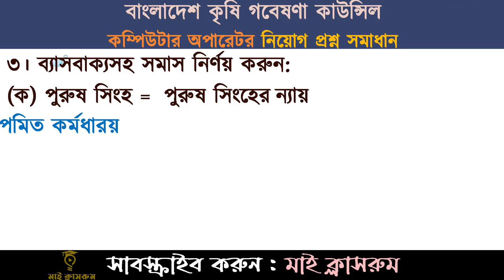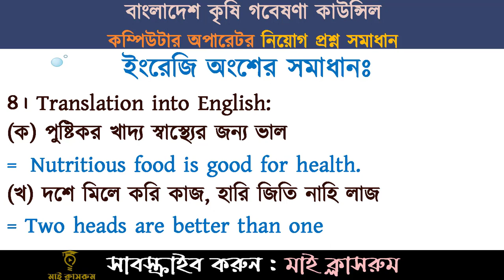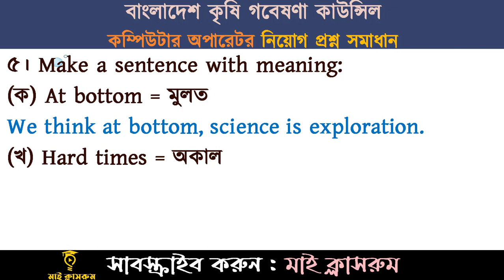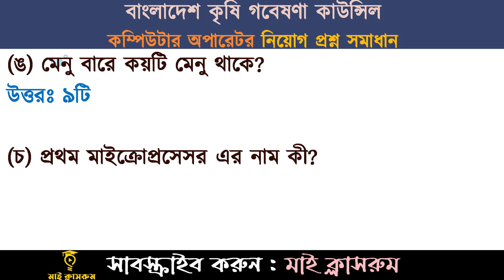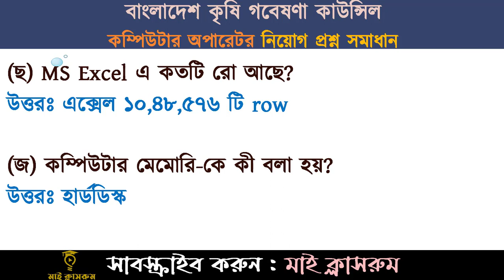BARC Exam Question Solution 2022 বাংলাদেশ কৃষি গবেষণা কাউন্সিল কম্পিউটার অপারেটর নিয়োগ প্রশ্ন সমাধান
BARC Exam Question Solution 2022 বাংলাদেশ কৃষি গবেষণা কাউন্সিল কম্পিউটার অপারেটর নিয়োগ প্রশ্ন সমাধান২০২২ ফেসবুকে মাই ক্লাসরুম
BARC Exam Question Solution 2022 has been published by My Classroom. BARC Exam held today 10 September, 2022. Question Solution 2022 has been published by My Classroom. You can also watching BARC Exam Question Solution 2022 is good news for the job seekers in Bangladesh. Today's tutorial all information on Assistant Engineer Exam Question Solution 2022 is available below. The Barc Job is a Government Organization in Bangladesh. BARC Exam Question Solution 2022 BBAL Question My Classroom BARC Exam Question Solution 2022 tutorial has been prepared today for the office assistant recruitment candidates of the Controller General Defence Finance per the office assistant recruitment notification of the Department of Fisheries. BARC Exam Question Solution 2022 is very important for all job seekers. Why see BARC Exam Question Solution 2022? You should not only look for the office assistant recruitment examinee of the Controller General Auditbut also the office assistant recruitment examinee of the Department of Fisheries. So for those who are preparing for the office assistant recruitment exam, you need today's BARC Exam Question Solution 2022. BARC Exam Question Solution 2022 I was able to give solution of general knowledge and Bangla part. I will try to give a complete solution to the question of recruitment of office assistant of the Controller General Audit2021 very soon. BARC Exam Question Solution 2022 Post Master General, BARC Exam question solution, বাংলাদেশ কৃষি গবেষণা কাউন্সিল কম্পিউটার অপারেটর পদে নিয়োগ প্রশ্ন সমাধান ২০২২,my classroom,মাই ক্লাসরুম,নিয়োগ প্রশ্ন সমাধান ২০২২,অফিস সহকারি নিয়োগ প্রশ্ন সমাধান,bd job circular,recent job question solution,recent general knowledge,job preparation,bd update job circular,recent job circular,bd job question solution We will give the solution in the pin comments of the tutorial. Biman Bangladesh Airlines Exam Question Solution 2022 has been published. BBAL Exam Question Solution 2022 has been solved by My Classroom team. Biman Bangladesh Airlines Exam Question and Solution 2022 is good news for job seekers in Bangladesh. All information on the Biman Bangladesh Airlines MCQ Exam Question Solution 2022 is available Here. বাংলাদেশ কৃষি গবেষণা কাউন্সিল কম্পিউটার অপারেটর পদে নিয়োগ প্রশ্ন সমাধান ২০২২ দেখার জন্য আপনাকে স্বাগতম মাই ক্লাসরুমে। বাংলাদেশ কৃষি গবেষণা কাউন্সিল কম্পিউটার অপারেটর পদে নিয়োগ বিজ্ঞপ্তি অনুযায়ী আজ বাংলাদেশ কৃষি গবেষণা কাউন্সিল কম্পিউটার অপারেটর পদে নিয়োগ নিয়োগ পরীক্ষার্থীদের জন্য বাংলাদেশ কৃষি গবেষণা কাউন্সিল কম্পিউটার অপারেটর পদে নিয়োগ প্রশ্ন সমাধান ২০২২ টিউটোরিয়ালটি তৈরী করা হয়েছে। সকল চাকরি প্রার্থীদের জন্য বাংলাদেশ কৃষি গবেষণা কাউন্সিল কম্পিউটার অপারেটর পদে নিয়োগ প্রশ্ন সমাধান ২০২২ খুবই গুরুত্বপূর্ন। বাংলাদেশ কৃষি গবেষণা কাউন্সিল কম্পিউটার অপারেটর পদে নিয়োগ প্রশ্ন সমাধান ২০২২ কেন দেখবেন? আপনি শুধু পোস্টমাস্টার জেনারেল এর কার্যালয় উচ্চমান সহকারি নিয়োগ পরীক্ষার্থী হলেই দেখবেন তা নয় পোস্টমাস্টার জেনারেল এর কার্যালয় উচ্চমান সহকারি নিয়োগ অধিদপ্তরের উপসহকারী কৃষিকর্মকর্তা নিয়োগ পরীক্ষার্থী ছাড়াও আপনার দেখা উচিৎ কারন বাংলাদেশ কৃষি গবেষণা কাউন্সিল কম্পিউটার অপারেটর পদে নিয়োগ প্রশ্ন সমাধান ২০২২ এখান থেকেই পরবর্তী পোস্টমাস্টার জেনারেল এর কার্যালয় উচ্চমান সহকারি নিয়োগ পরীক্ষার জন্য প্রশ্ন আসতে পারে। তাই যারা পোস্টমাস্টার জেনারেল এর কার্যালয় উচ্চমান সহকারি নিয়োগ পরীক্ষার প্রস্তুতি নিচ্ছেন আপনাদের জন্য আজকের বাংলাদেশ কৃষি গবেষণা কাউন্সিল কম্পিউটার অপারেটর পদে নিয়োগ প্রশ্ন সমাধান ২০২২ প্রয়োজন আছে। আজকের পোস্টমাস্টার জেনারেল এর কার্যালয় উচ্চমান সহকারি নিয়োগ প্রশ্নটি মোটামুটি সহজ হয়েছে। বাংলাদেশ কৃষি গবেষণা কাউন্সিল কম্পিউটার অপারেটর পদে নিয়োগ প্রশ্ন সমাধান ২০২২ এ আমরা সম্পূর্ন প্রশ্ন সমাধান দিতে পারিনি। বাংলাদেশ কৃষি গবেষণা কাউন্সিল কম্পিউটার অপারেটর পদে নিয়োগ প্রশ্ন সমাধান ২০২২ সাধারণ জ্ঞান ও বাংলা অংশের সমাধান দিতে পেরেছি। বাংলাদেশ কৃষি গবেষণা কাউন্সিল কম্পিউটার অপারেটর পদে নিয়োগ প্রশ্ন সমাধান ২০২২ যদি কোন ভুল থাকে তাহলে কমেন্টস করে আমাদের জানিয়ে দিন। বাংলাদেশ কৃষি গবেষণা কাউন্সিল কম্পিউটার অপারেটর পদে নিয়োগ প্রশ্ন সমাধান ২০২২ টিউটোরিয়ালের পিন কমেন্টস এ আমরা সমাধান দিয়ে দিবো।